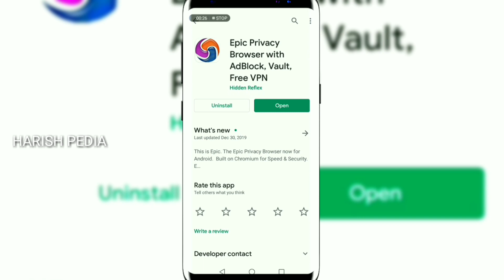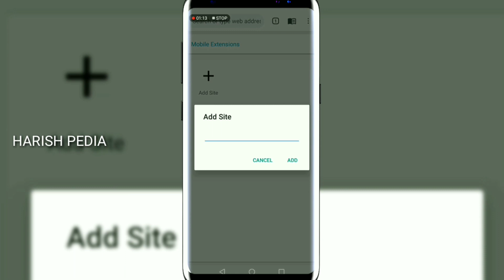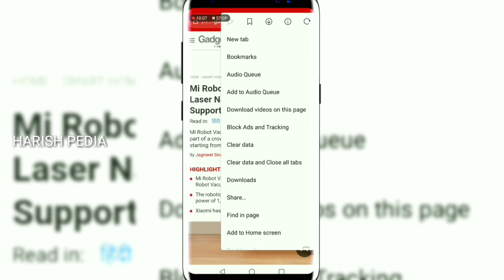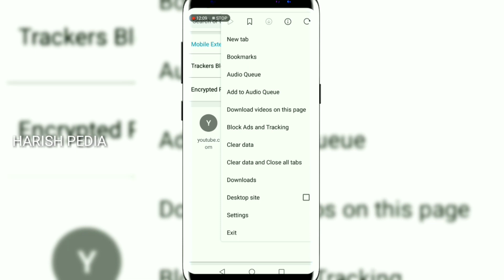Best Browser for Smartphones in 2020 | Best alternative browser to Google Chrome | Tamil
Best Browser for Smartphones in 2020 | Best alternative browser to Google Chrome | இவ்வளவு நாளா இது தெரியாம போசே!